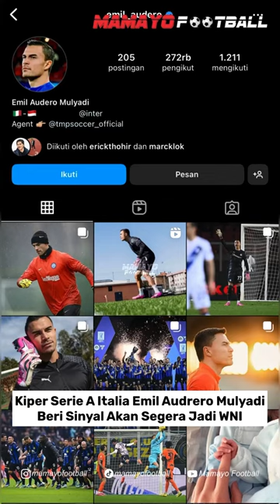Emil Mulyadi Beri Sinyal Jadi WNI, Begini Pernyataan Ayah Emil Yang Selalu Diingat Suporter Timnas